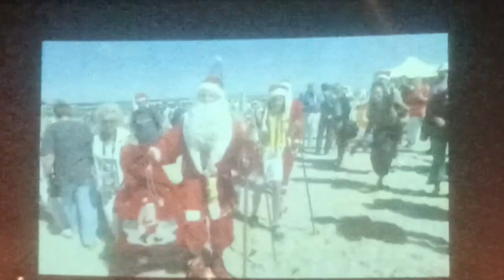Концерт "Аплодируем стоя" памяти М. Задорнова в ЦДЛ / 31.10.2023 💥